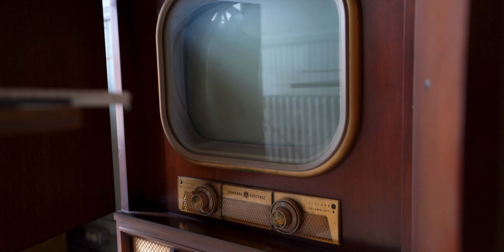How to Know Your True Calling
What is your purpose?!? What is your calling? John 1 says that the "Word became flesh and dwelt among us". Jesus, the Word, became flesh and dwelt among us, so that the Word could become flesh in YOU and dwell among us.

It's all about growing in the Lord and draw nearer to Him. Everything this channel stands for is to lift up the Name of King Jesus.

Chapters
0:00 Intro
0:09 At the School
1:03 The Word Became Flesh
2:33 On Location
3:48 Coffee
4:55 The Opera House
5:06 What We Were Created For
6:42 What YOU Were Created For?
8:11 The Cutest Outro Ever
8:44 Photo Drop